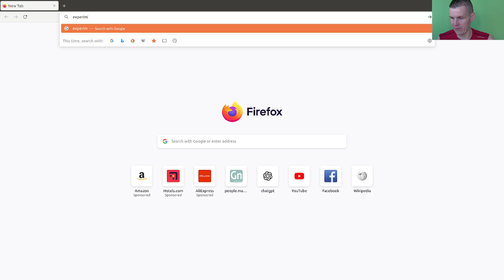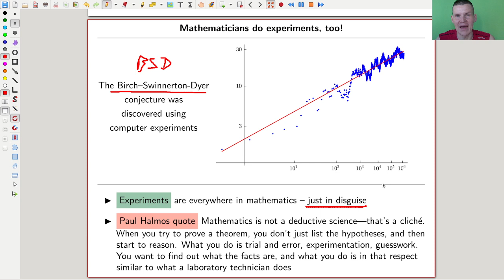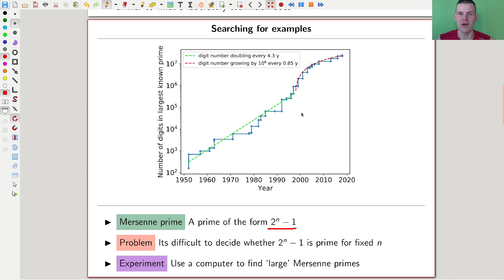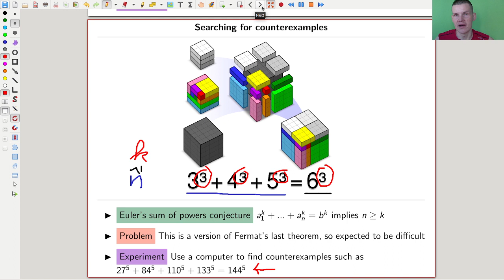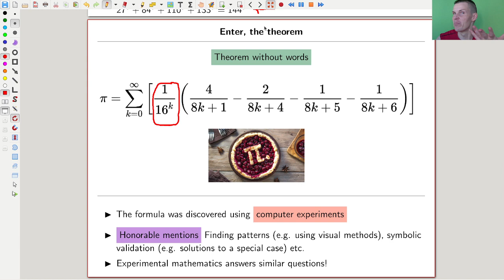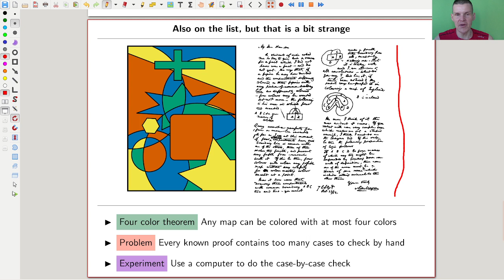What is...experimental mathematics?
Goal.
I would like to tell you a bit about my favorite subfields of mathematics (in no particular order), highlighting key theorems, ideas or concepts and why I like them so much. This is a variation of “My favorite theorems” and I park the videos on that list as well.

This time.
What is...experimental mathematics? Or: Subfields of mathematics 8.

Slides.

TeX files for the presentation.

Thumbnail.

Main discussion.

Background material.

Computer talk.

Pictures used.